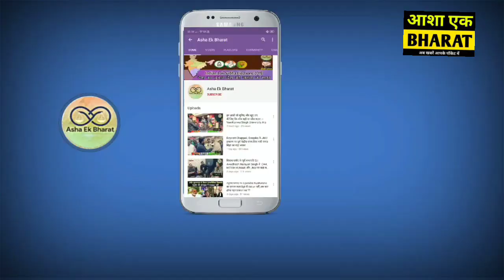बिहिया थाना के सामने वरुणा गांव की घटना GROUND REPORT ।। Asha Ek Bharat News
बिहिया थाना के सामने वरुणा गांव की घटना GROUND REPORT ।।